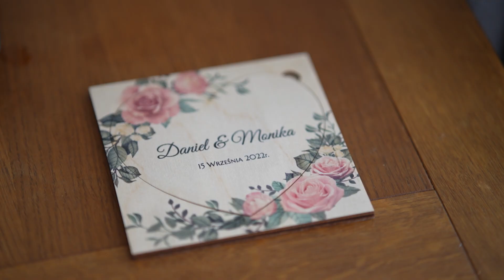Monika i Daniel